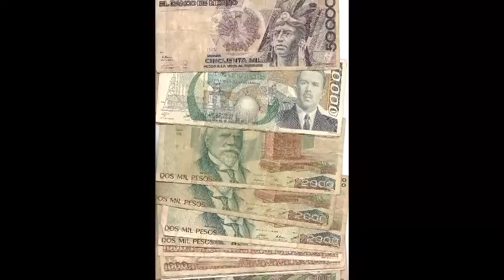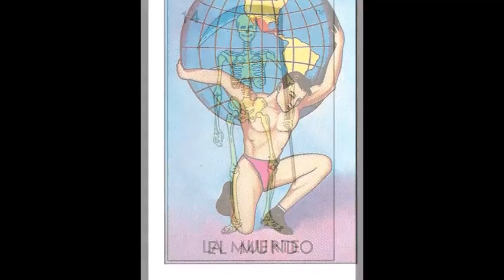Me Interesas Tu-- Pepe Nava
Con el Mariachi Vargas de Tecalitlan